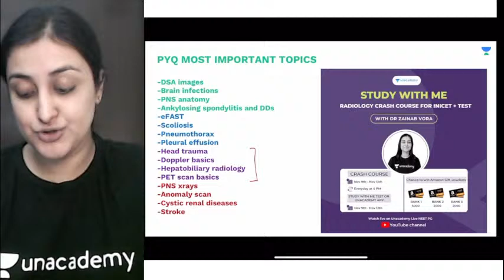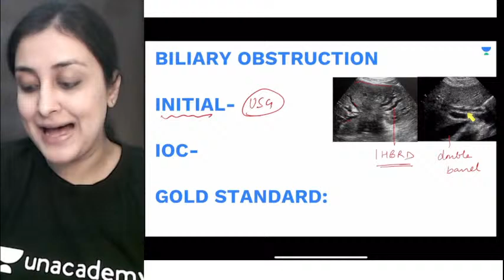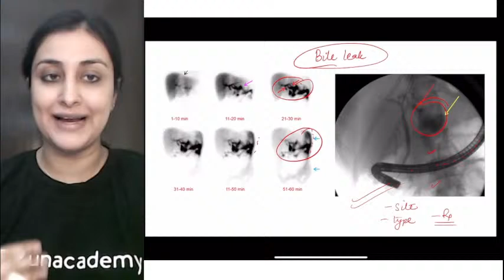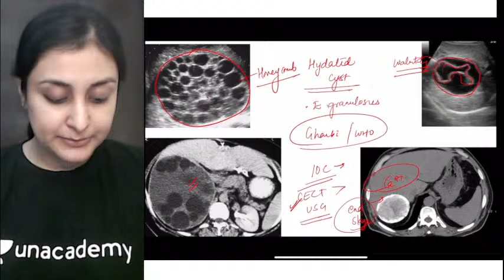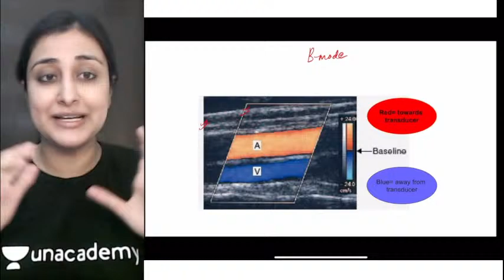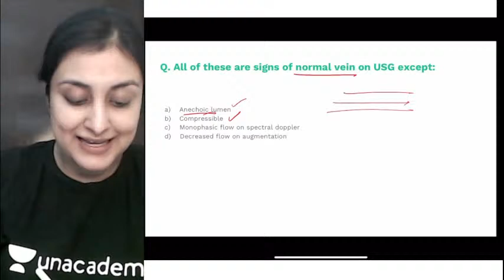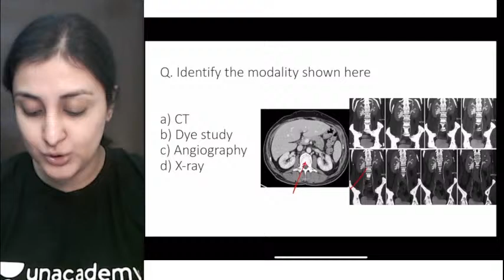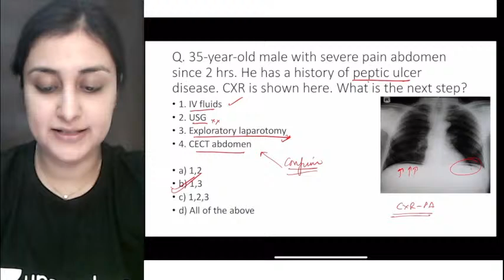Study with Me - Radiology Crash Course for INICET Part 3 | Dr Zainab Vora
Watch Dr Zainab Vora discussing the must know topics for your upcoming INI-CET exam. This course will cover all must know topics that you need to revise before attending INI-CET Exam.
Do attend the test on Friday on Unacademy app which includes the questions especially curated by Dr Zainab Vora

Dr. Zainab has done her MBBS from AIIMS, New Delhi (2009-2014), MD (Radiology) from AIIMS, New Delhi (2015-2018) and DNB also from AIIMS. Some of her academic achievements are: -Gold medalist in MD and MBBS -All India Rank 1 in PG entrance exam-AIIMS (May 2015) -AIR 1 in NIMHANS (2015). Having spent a decade at the premier medical institute of the country, AIIMS has been the most important factor that has shaped her medical career.

To prepare for NEET PG, INICET, FMGE, or NEXT with Dr. Zainab Vora and other amazing educators, join the Unacademy platform.

1. Unlimited access to Live and Recorded Classes
2. Learn from India’s Top Educators for medical
3. Access to dedicated DOUBT Sessions
4. Real-time interaction with best-in-class teachers
5. QBank with 25,000+ practice questions
6. Freedom to study on the device of your choice
7. Highly competitive Live Tests and Quizzes
8. Get Printed Notes with 12-month and above subscriptions (dispatch starts soon)